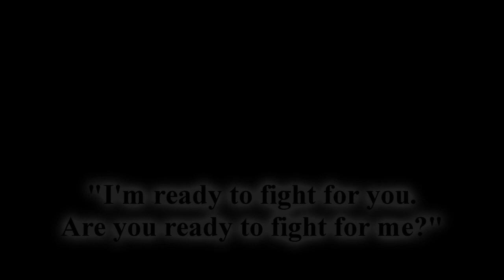Ralph's Gangs: The only "gangs" Ralph might have seen on his campaign trail.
The only "gangs" Ralph might have seen on his campaign trail.

Paid for by Network NoVA. Not authorized by a campaign.